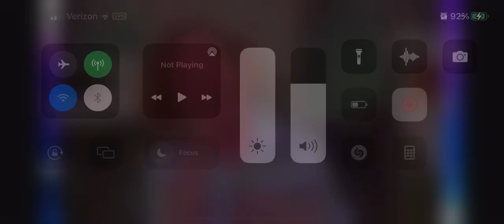Kitty turns to drugs